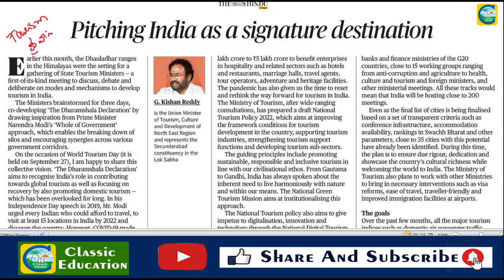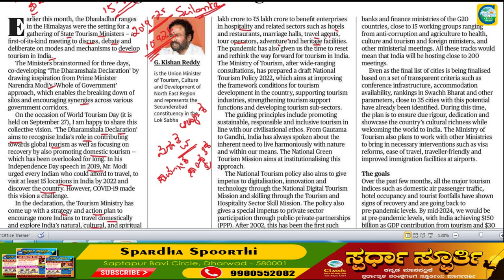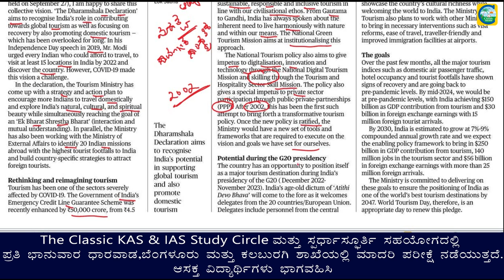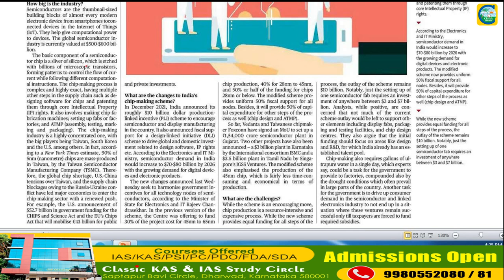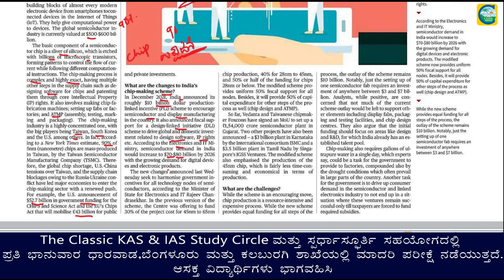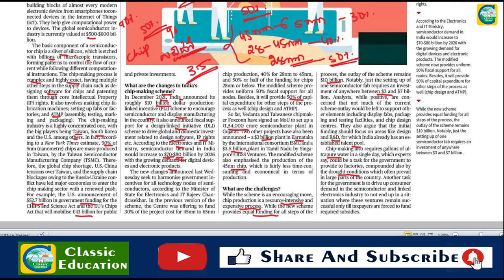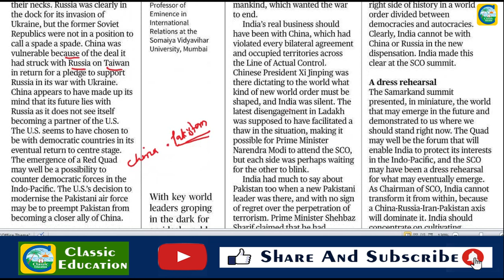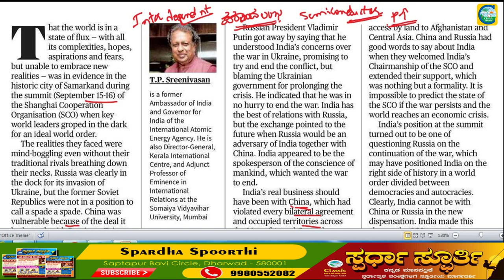27 September 2022 | The Hindu Newspaper Analysis | 24 September Current Affairs | Editorial Analysis